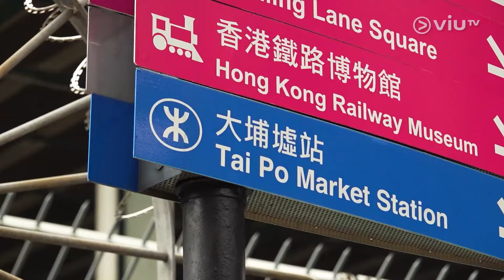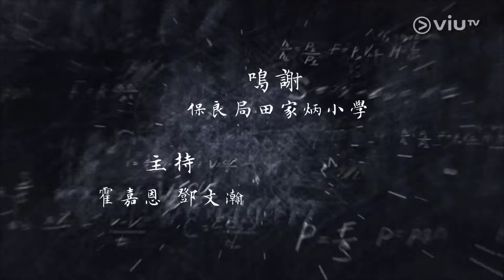《區區都有STEM》 EP 42 - 大埔墟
今集，主持Gracey和STEM Sir 前往大埔墟。大埔墟有一個戶外的鐵路博物館，就是由大埔墟火車站原址改建而成，入面保留了不少退役列車供外界參觀，不少是以燒煤來運轉的蒸汽火車，蒸汽火車的驅動原理是怎樣？和電動火車有什麼分別？大埔因林村河而建有不少橋樑，橋樑還有什麼STEM 原理可說明？STEM Sir為此介紹了一個五百年前的橋樑設計—達文西橋。